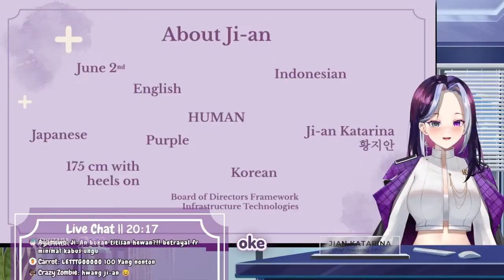Direktur Idaman Cantik dan Lembut [Ji-an Katarina/MoonEclipse]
(240 🎬) OkiTheCarrot
(200 🎬) Amaya Miyu
(160 🎬) eko.エコ
(80 🎬) Senliana Siel
(50 🎬) Alternis